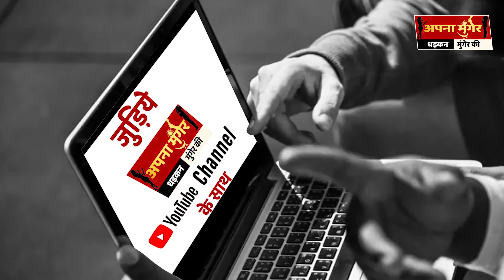योग का यह आसन करने पर क्रोध कम हो जाता है.....